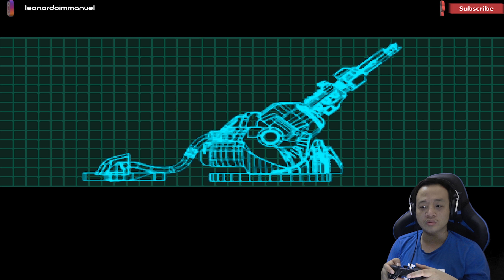Kangen Banget Sumpah - Mega Man X5 - Indonesia #1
Kali ini mainin game jadul lagi tapi dengan tampilan lebih baik dan gw suka banget sama Mega Man X5 dimana gw dulu juga mainin, semoga kalian suka juga ya.
Selamat menonton...

Support Anjulie through the following links!